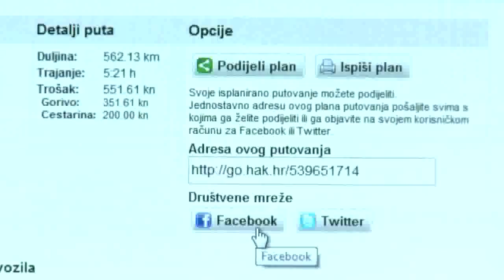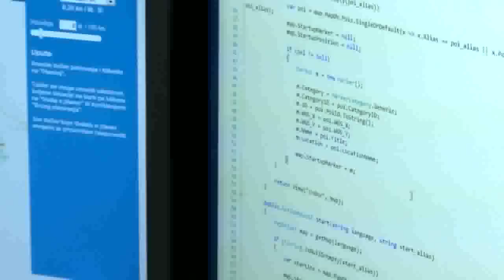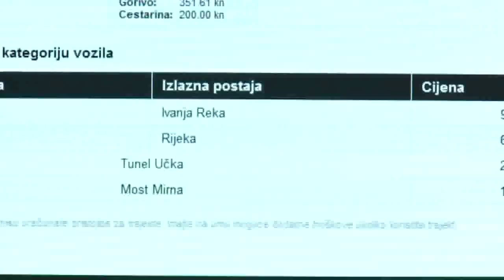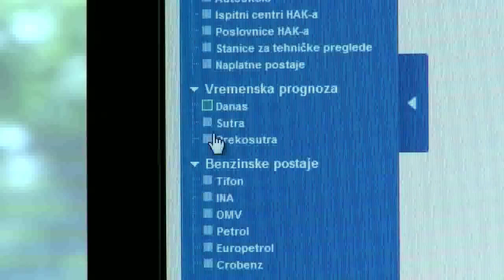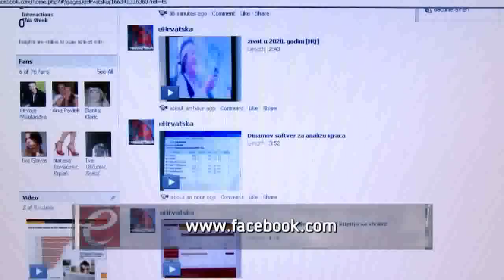eHrvatska 52 - HAK interaktivne karte